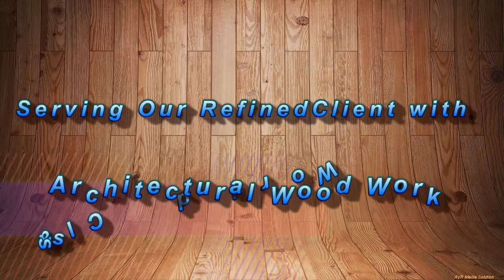Coastal Millworks Cabinet installation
We are a professional Cabinet, Doors, Window and Trim Manufacturing  Company. We specialized in Design/Drafting, Manufacturing, Paint finish, and Doors, windows, Cabinet and trim installation.